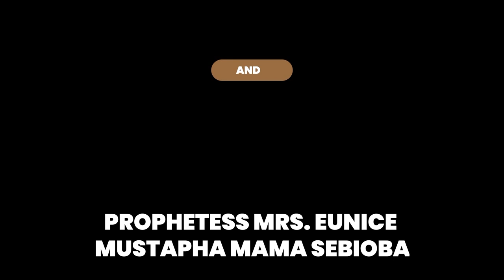IRI OWUROthur 18th